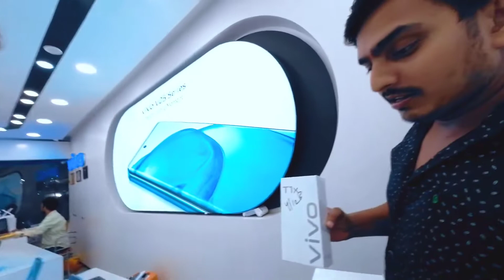kamal mobile center // chilbila pratapgarh